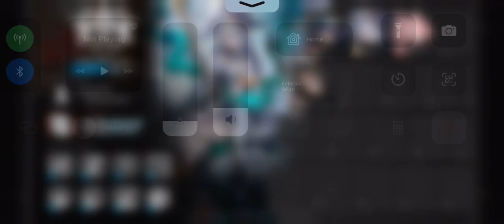CC10 Ashring Day 14 Daily Map Max Risk 4 Ops No Leaks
Le funny water woman